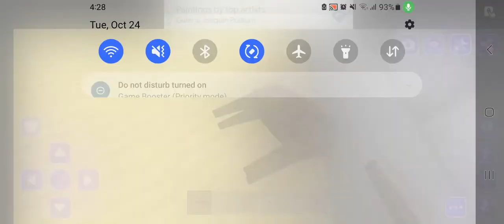Wild West Cowboy Craft